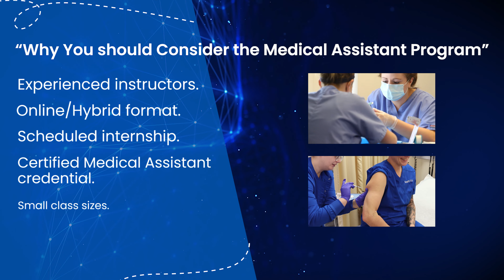Medical Assistant SouthHills School Of Business And Technology